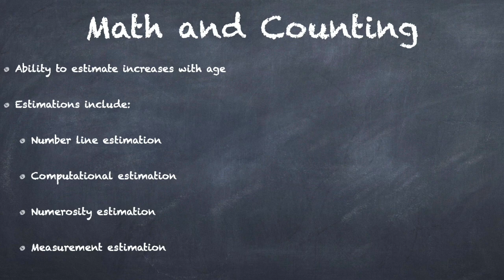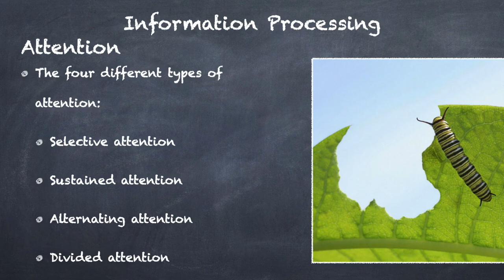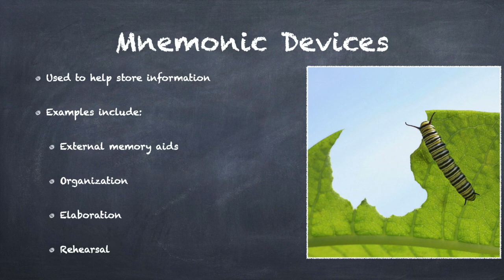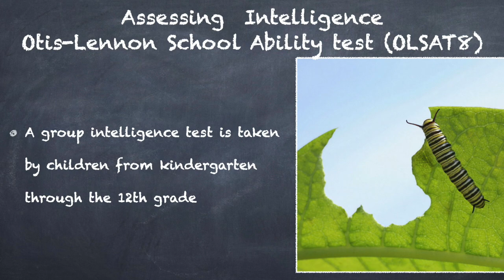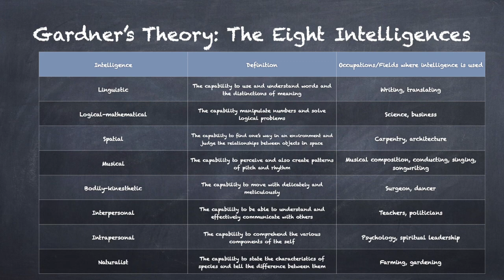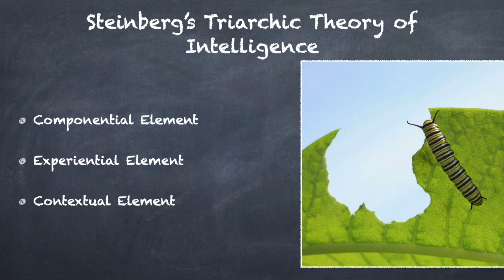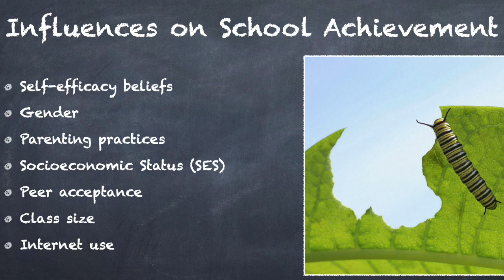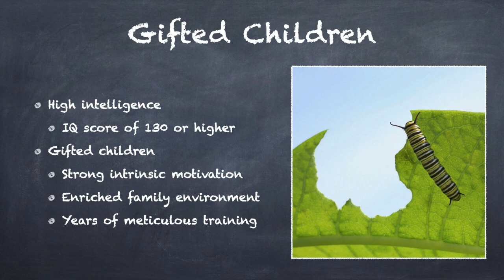Cognitive Development in Middle Childhood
This is an overview of the various elements of cognitive development in middle childhood.